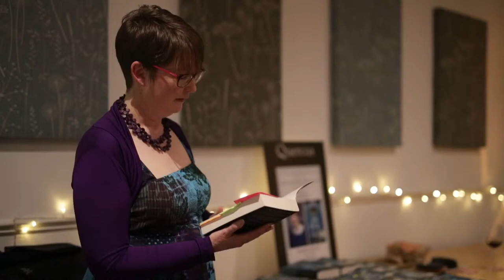The Last Thing She Told Me | Linda Green | Hebden Book Book launch | Extract - Prologue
Author Linda Green reads the prologue of her novel The Last Thing She Told Me during her book launch in Hebden Bridge.